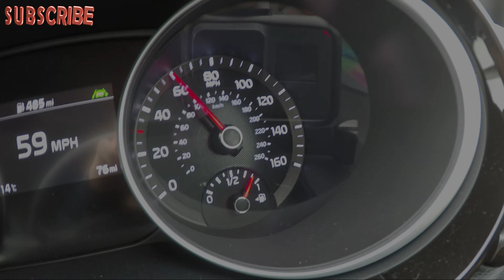2020 KIA XCEED 1.6 CRDI | POV Test Drive | Specs Acceleration 0-60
Welcome back . POV Test drive for 2020 KIA XCEED. Specs and more